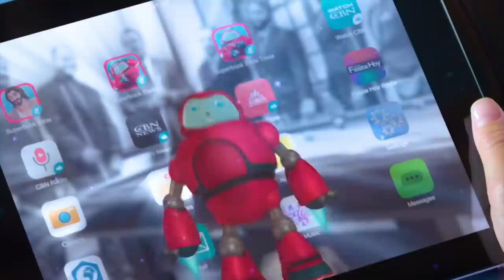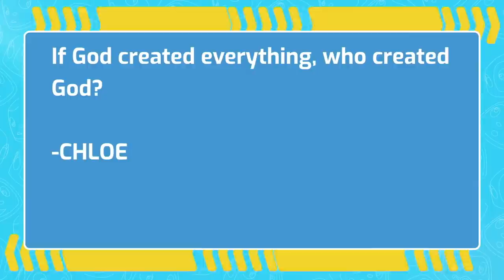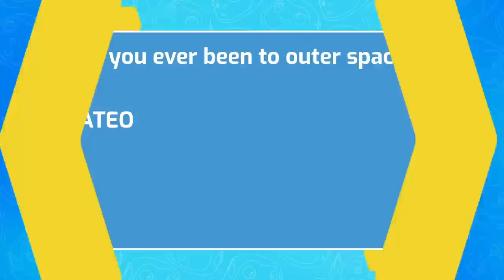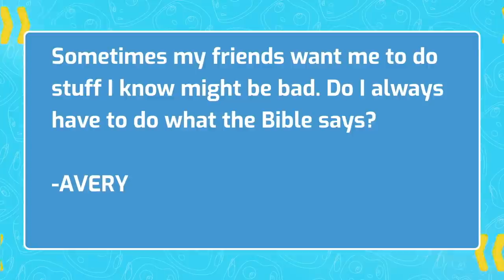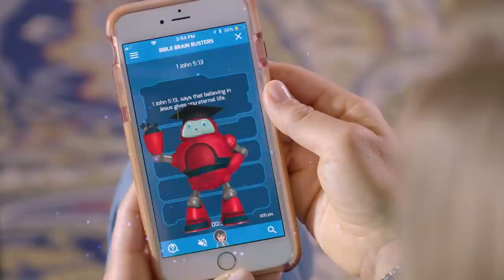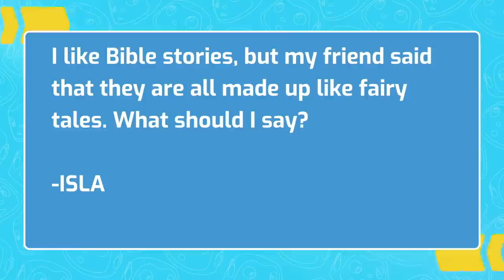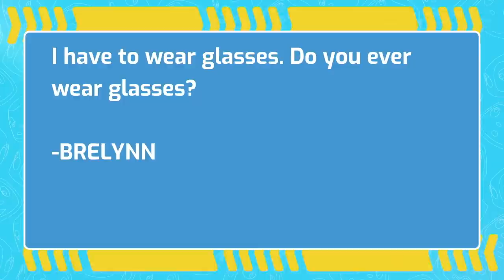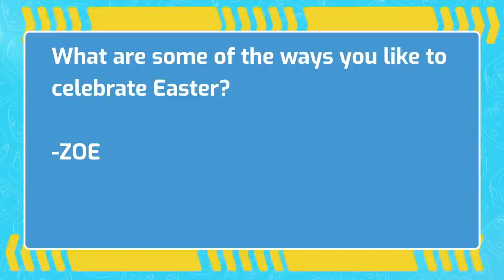Ask Gizmo! Live Event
ARE YOU READY?! 🎉 Gizmo is gearing up to answer all of your questions in this very special AskGizmo YouTube event!
🙋🏻‍♀️🙋🏽‍♂️🙋🏼‍♀️🙋🏻‍♂️ Got a question for Giz?

📲 Download the FREE Superbook Bible app for additional episodes, fun games, and more